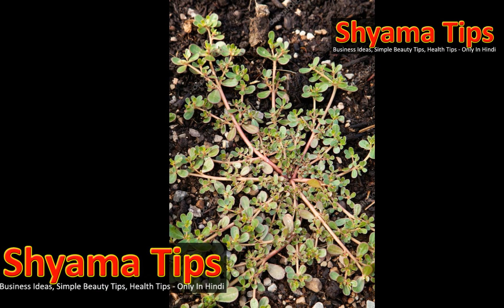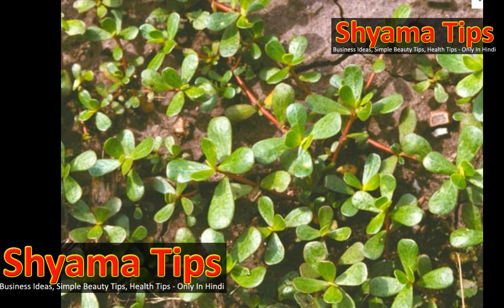Amazing Health Benefits of the Kulfa (Common Purslane )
अगर आंगन में उग आए ये पौधा, तो कभी ना करना उखाड़ने की गलती क्यूँकि ये सेहत का ख़ज़ाना है

Portulaca oleracea in height. Approximately forty cultivars are currently grown.
Nutritionally, Purslane contains more omega-3 fatty acids (alpha-linolenic acid in particular) than any other leafy vegetable plant. It also contains vitamins (mainly vitamin A, vitamin C, and some vitamin B and carotenoids), dietary minerals (magnesium, calcium, potassium, and iron).

Pigweed(Kulfa) Details, Benefits and Medicinal Uses
Purslane nutrition facts and health benefits
Purslane Herb Uses, Side Effect and Health Benefits
PURSLANE GREENS KILL CANCER CELLS
Impressive health benefits of kulfa A series of Presentation
Benefits Of This Wild Grass Common Purslane Or Kulfa
Parslane, Medicinal Properties of Parslane, Kulfa, Portulaca Oleracea